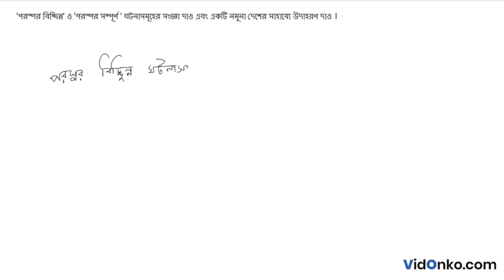WBCHSE Board Class 11 Mathematics Book Solution in Bengali - S N Dey Proshnomala Question: 37.2.1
Get free Maths book video and PDF solutions in Bengali for S N Dey. Free answer and explanation through video for question 37.2.1, of Chapter Probability theory from S N Dey followed for Class 11, West Bengal Council of Higher Secondary Education (WBCHSE).